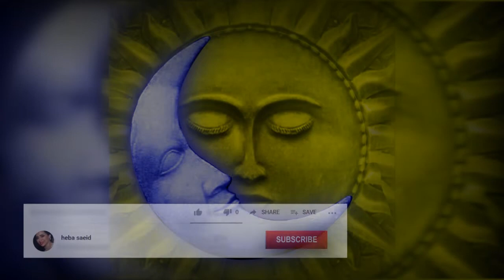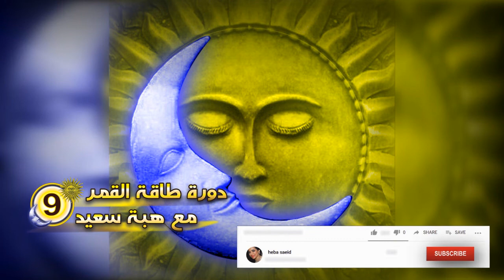9 دورة طاقة القمر ،طاقة الحب والزواج والخصوبة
دورة تتحدث عن طاقة القمر كيف نستفيد من طاقتة الايجابية في توازن الطاقة الانثوية والذكورية داخلنا ، وتفعيل طاقة الجمال ، المال ، الحب ، الخصوبة ،الازدهار ، المناقشة حول كل فيديو في التعليقات ، نساهم في نشر الوعي الانثوي ،شكرا هبه سعيد
تأمل اكتمال القمر ❄️

تأمل المال والازدهار 💎💳💰💷💶💴💵💸

تأمل جذب الحب 💗💍💑